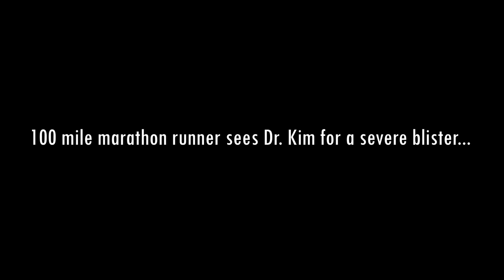TOENAIL REMOVAL AFTER RUNNING 100 MILE MARATHON!!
Retired Minister, teacher and marathon runner visits Dr. Kim for a severe blister under his toenail after completing  a 100 Mile Ultra Marathon! Just a few minutes into his appointment, Dr. Kim finds that his patient is also a recent organ donor with an incredible story.

In the midst of preparing to donate part of his liver to a good friend in need, the surgery was cancelled. Still incredibly eager to help, he asked to be put on an anonymous donor list. Just a few months later, he donated 60% of his liver to a complete stranger, in turn, saving her life.